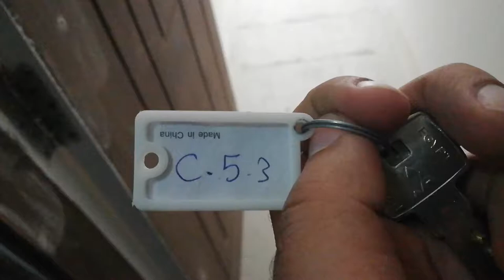C 5 3 One-Bedroom apartment Pool & Sea View Ready To Move In